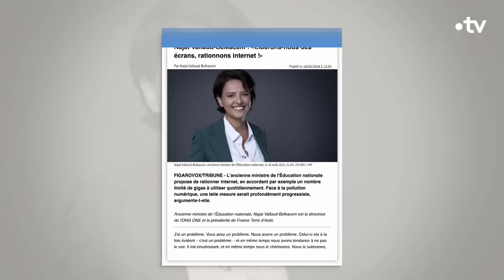Faut-il rationner notre utilisation d'Internet ? - C Ce soir du 20 mars 2024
Le débat sur notre addiction aux écrans relancée cette semaine par l’ancienne ministre de l’Education, Najat VALLAUD BELKACEM, qui nous invite à “rationner internet” pour sortir d’une forme d'aliénation… Proposition radicale et déjà très commentée dont nous allons débattre ce soir… comment répondre à cette “urgence numérique” ? Quelle solution politique ? La contrainte est-elle indispensable ou au contraire irréaliste et liberticide ? On en débat avec :

📌 Najat VALLAUD-BELKACEM, Autrice de la Tribune « Libérons-nous des écrans, rationnons internet ! », ancienne ministre de l’Éducation nationale, de l’Enseignement supérieur et de la recherche (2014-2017), directrice France de l’ONG ONE, présidente de l'association France terre d'asile
📌 Raphaël GRABLY, Chef du service tech de BFMTV
📌 Gilles VERNET, Instituteur, écrivain, scénariste. Réalisateur du documentaire « Et si on levait les yeux ? Une classe face aux écrans » (2023)
📌 Elsa GODART, Philosophe, psychanalyste, autrice de « Les vies vides. Notre besoin de reconnaissance est impossible à rassasier » aux éditions Dunod (15/02/2023)
📌 Antoine BUÉNO, Essayiste, conseiller au Sénat sur la prospection et le développement durable, auteur de « Faut-il une dictature verte ? La démocratie au secours de la planète » aux éditions Flammarion (18/10/2023)